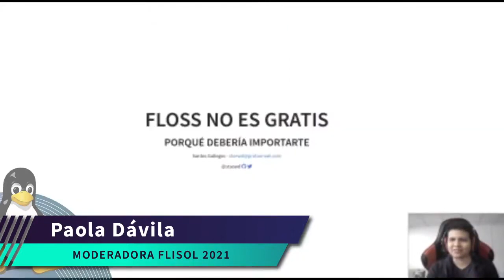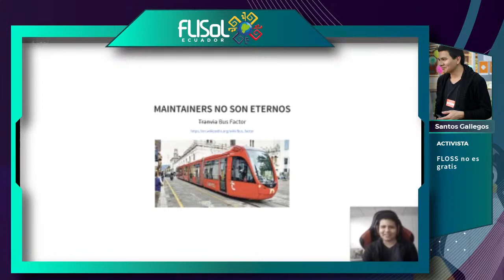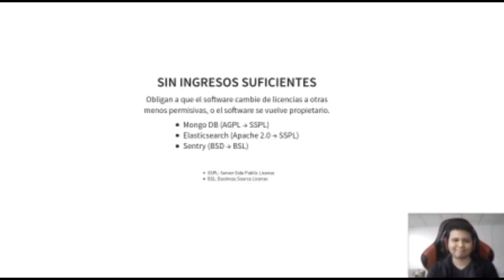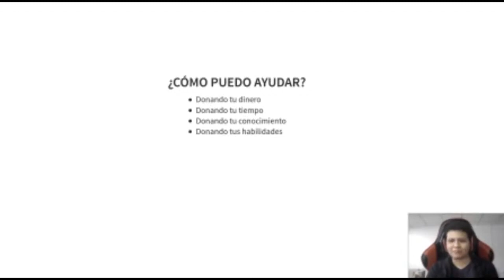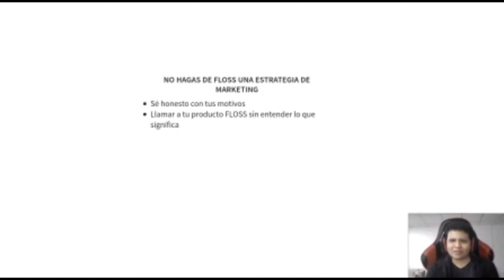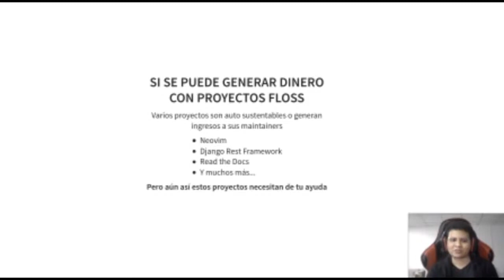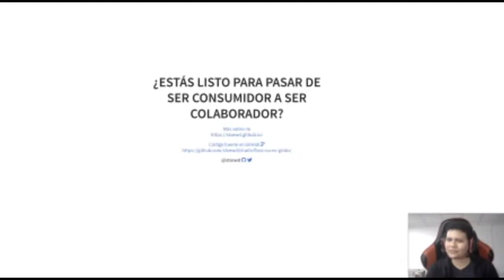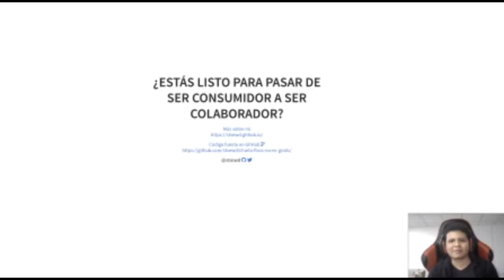FLOSS no es gratis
Charla a cargo de Santos Gallegos y realizada durante la 1ª jornada del FLISoL Ecuador 2021.